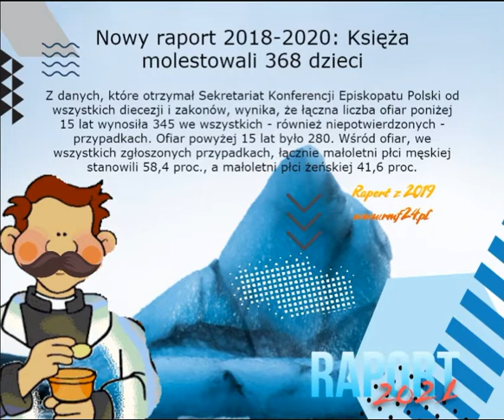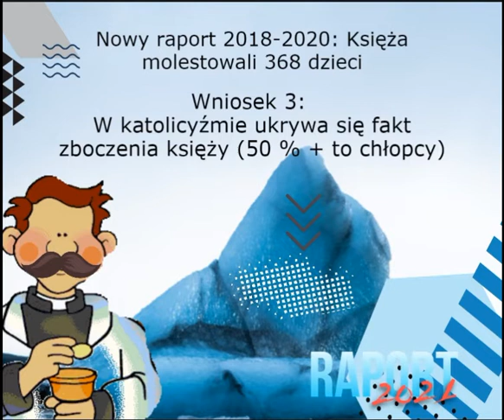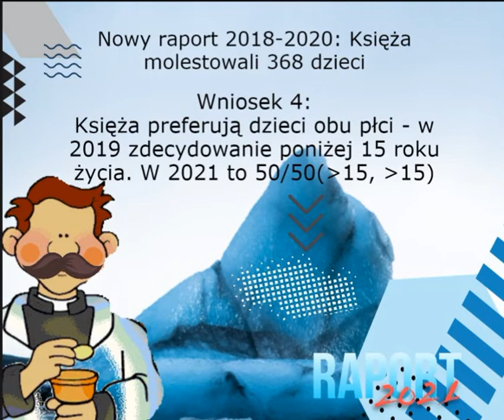Raport o pedofilli w Polsce 2021:szokujace wnioski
Zapnijcie pasy.